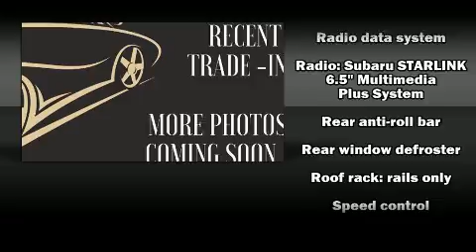2019 Subaru Impreza 2.0i Premium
Patriot Subaru of North Attleboro
551 S Washington St
in North Attleboro, MA 02760

Discerning drivers will appreciate the 2019 Subaru Impreza. With less than 20,000 miles on the odometer, this vehicle stands out from the crowd, boasting a diverse range of features and remarkable value! Smooth gearshifts are achieved thanks to the 2 liter 4 cylinder engine, and for added security, dynamic Stability Control supplements the drivetrain. It distinguishes itself from the competition with features such as: delay-off headlights, variably intermittent wipers, telescoping steering wheel, power door mirrors and heated door mirrors, power windows, remote keyless entry, and a split folding rear seat. Premium sound drives 6 speakers, providing you and your passengers a sensational audio experience. Subaru also prioritized safety and security with features such as: dual front impact airbags with occupant sensing airbag, head curtain airbags, traction control, brake assist, a security system, an emergency communication system, and 4 wheel disc brakes with ABS. When road conditions become unpredictable, rely on all wheel drive to maintain outstanding control. A Carfax history report indicates just one previous owner. We know that you have high expectations, and we enjoy the challenge of meeting and exceeding them! Stop by our dealership or give us a call for more information.